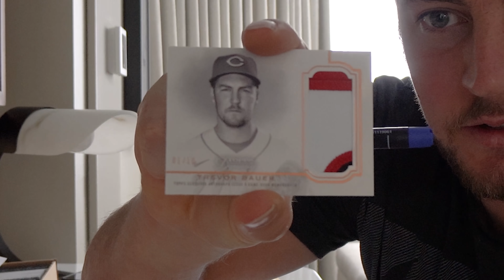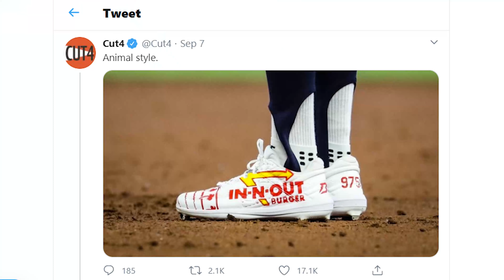The Reds Baseball Season Comes to an End (Vlog 24 | Trevor Bauer's COVID Season)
It's time for postseason baseball! The Reds are in Atlanta for their wild card series against the Braves. Trevor takes us through the days leading up to the games as he tries to get on a new schedule for noon starts. After an impressive outing by Trevor in Game 1 (featuring fuego cleats) followed by extra innings, the Reds take home a loss and an urgent need to win the next day. Game 2 doesn't go much better as the Reds fail to score any runs and with that their 2020 COVID season officially comes to an end.